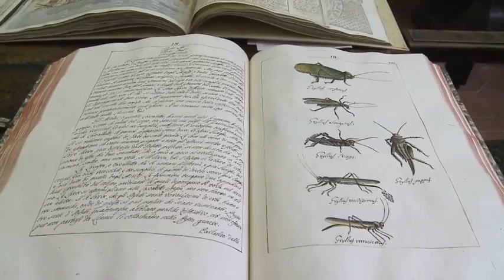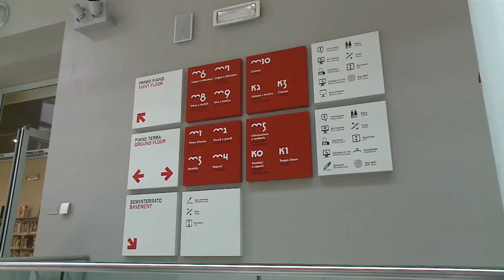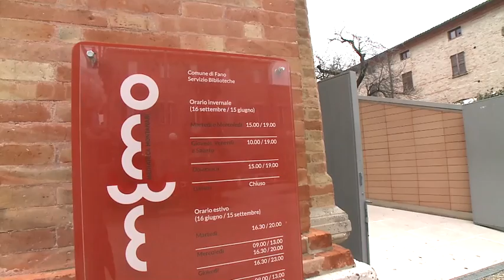Week End con Paolo Notari a Fano Marcopolo Tv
Un Week End con Paolo Notari al Carnevale di Fano piu' dolce e antico d'Italia. e Poi Museo della Flaminia, Vitruvio, il Brodetto di Fano, la Moretta di Fano, il Pesce azzurro